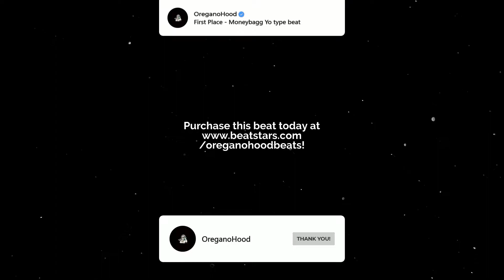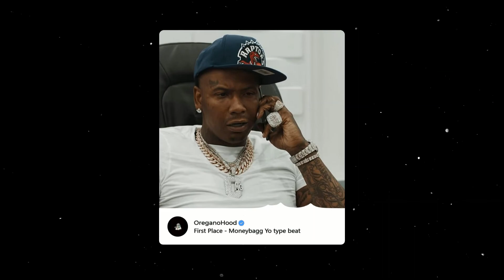[FREE] Moneybagg Yo - "First Place" | Free Type Beat 2021 ( prod. OreganoHood )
💎This beat in FREE for NON-PROFIT use.
For profite purposes please purchase a lease.

130bpm - Gmin